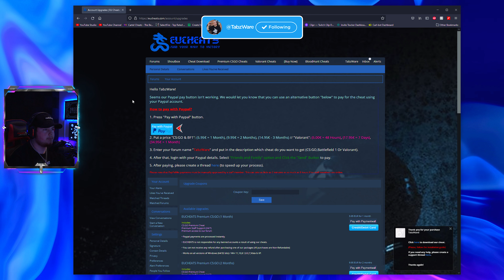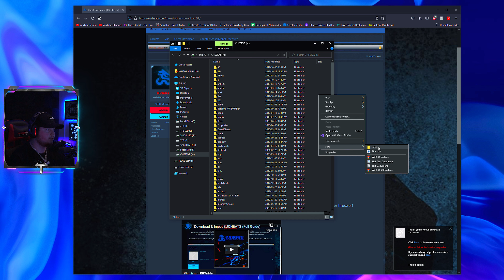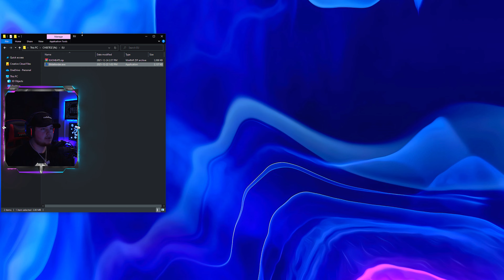EUCHEATS WORTH YOUR 5 DOLLARS? | CSGO CHEAT SHOWCASE (UNDETECTED 2021)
⚡️CSGO Prime & High-Tier Accounts Code "TABZ"
⚡️CS Crosshair: CSGO-hJFFN-ojoWu-SWZhk-JyGqh-xYvzF

⚡️Timestamps⚡️
Intro: 0:00
How to Buy & Download: 1:10
Only For EU People: 3:49
Aim & Trigger: 4:45
Player Visuals: 5:15
Misc Features: 7:33
Skin Changer: 8:05

⚡️Want Your Software Reviewed or Advertising⚡️

Editing/Production Tools: Elgato Stream Deck/Loupdeck Live
Lighting: Neewer Lighting Kit Dimmable 5600K
Facecam: Sony A6000 Mirrorless Camera (7MM Lens)
Keyboard Cam: Sony A6000 Mirrorless Camera
Studio Cam: Canon R82
MIC: Rode Procaster
MIXER: GoXLR
Audio Processor: DBX 286s
Mic Arm: RE320
Keyboard: DK61 Pro
Mouse: Razer Vyper Ultimate
Mouse Pad: Ragzan XXL RGB

⚡️Partnered Sites⚡️
BEST CSGO LEGIT CHEAT: